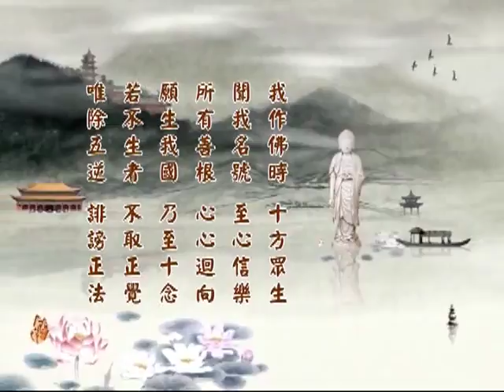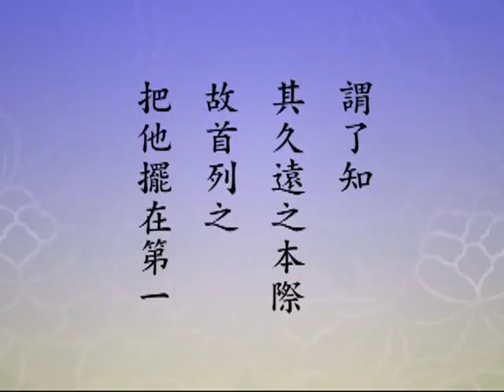淨空老法師 淨土大經科註第四回 68－閩南語配音